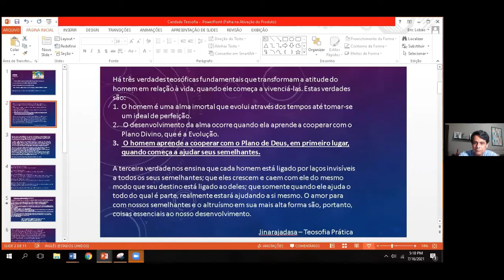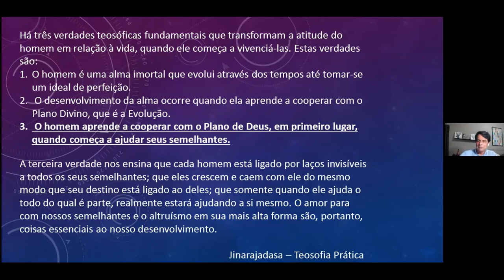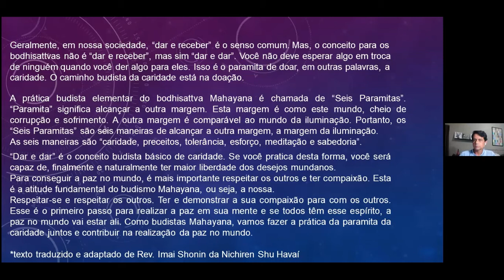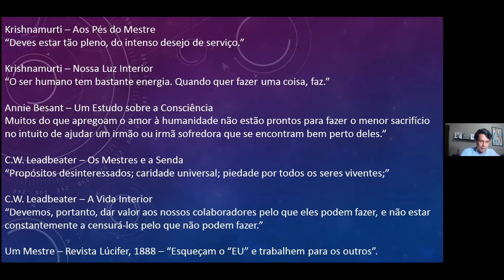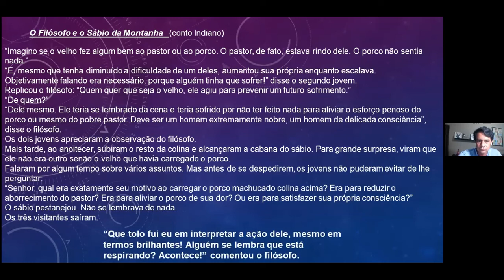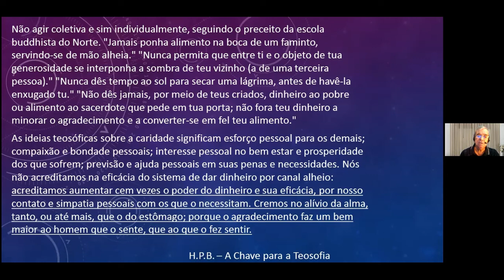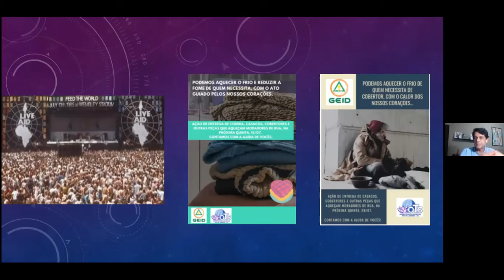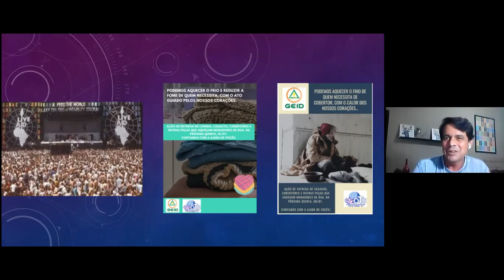Reflexões sobre a Caridade Eric Lobão